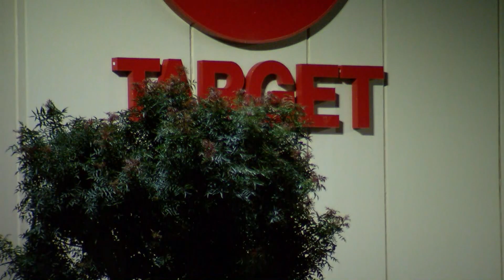APD: suspect dead in northeast Albuquerque officer-involved shooting